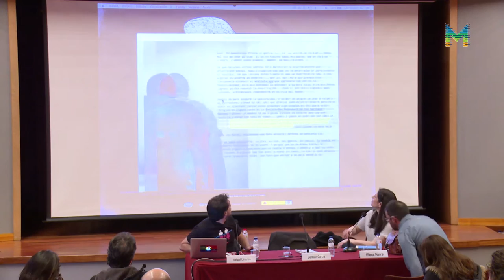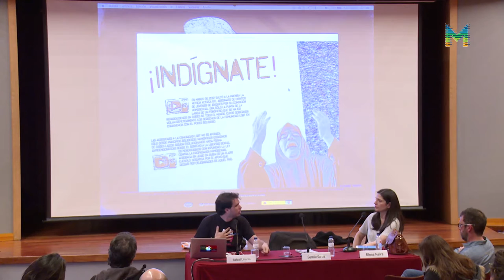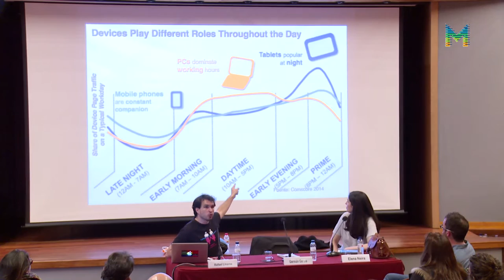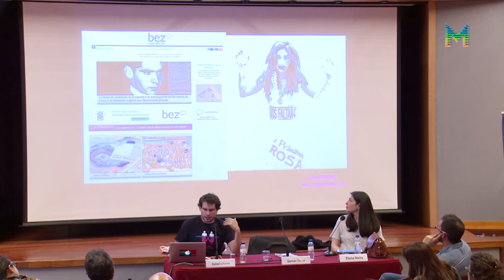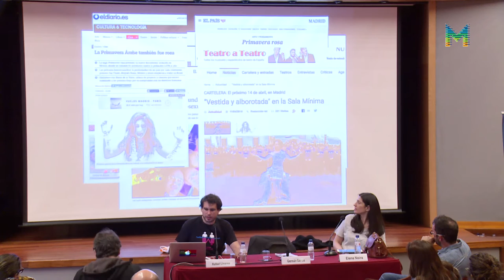Jornada professional Festival D'A 2016 - Nous Públics: 08. ESTUDIS DE CAS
Taula rodona a càrrec de Germán García (Diversa Audiovisual) i Rafael Linares (Creta Producciones). Modera Elena Neira. 26 d’abril de 2016.